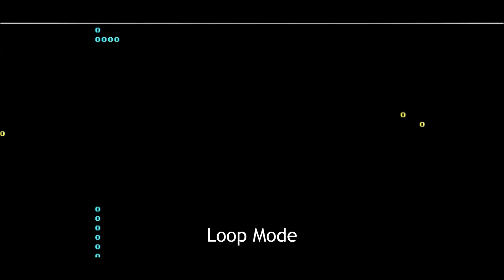Snake Game Created Using Pascal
I coded this game last year during my Junior year programming class in high school. I mainly used Notepad++ for editing and Free Pascal for compiling and debugging. Includes multiple game modes, customization of colors, and a high scores list. Very proud of this little guy.